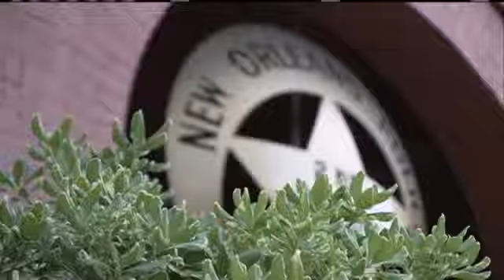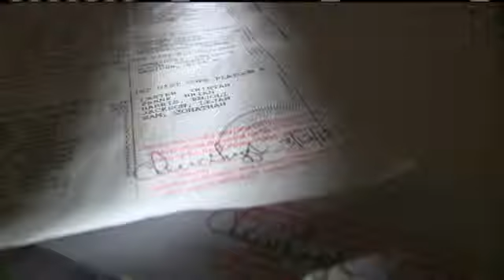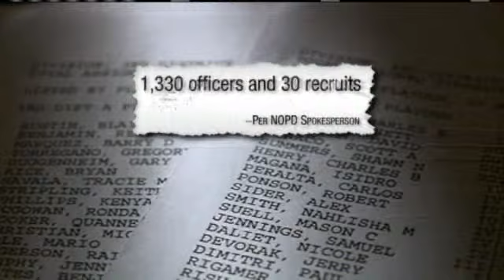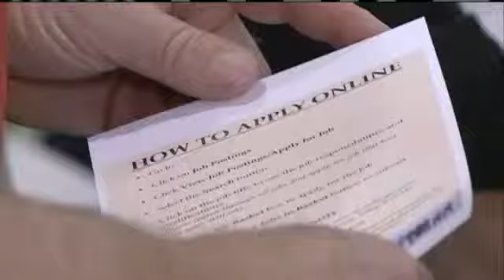I-Team: Documents Reveal NOPD Manpower Numbers